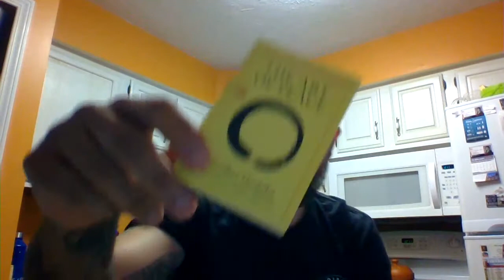May, Monday, Motivation, Mental Health.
May is Mental Health Awareness month.

Today we do MentalHealthMonday and being an individual with mental health issues, I wanted to spread joy, love, help to everyone in these difficult times.

Please remember you are not alone, reach out to somebody who you miss to reconnect.